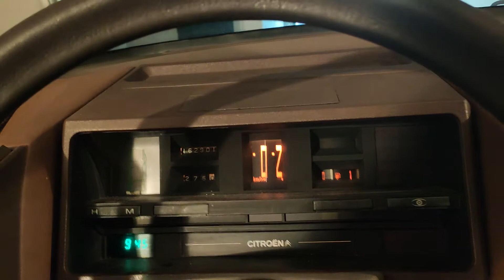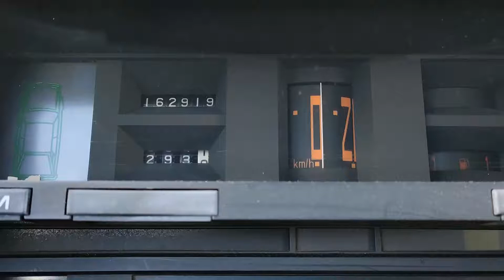Citroën BX - Thermostat replacement & End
The thermostat was still the original one, from 1984 - no wonder it had finally seized and led to overheating. Thankfully, replacing it is a simple job and it seems no harm as been done - I got out of the motorway as soon as I heard the coolant spraying in the engine bay.

After this, the car has successfully gone for a MOT and it's been sold. I'm already missing it!